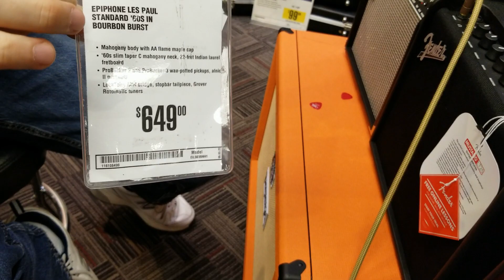Epiphone Les Paul Standard '60s, Bourbon Burst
Sounds like a Les Paul should